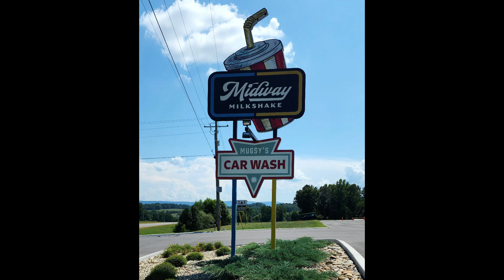Midway Milk Shake Cruise In Athens, TN 8/31/24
Attended the Midway Milk Shake Cruise In.

Video by: Johnnie Massey